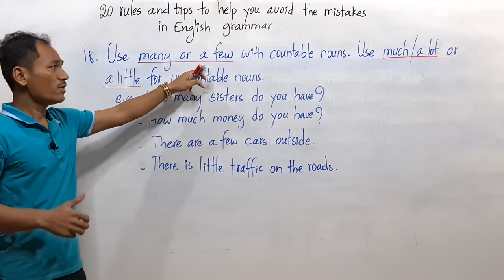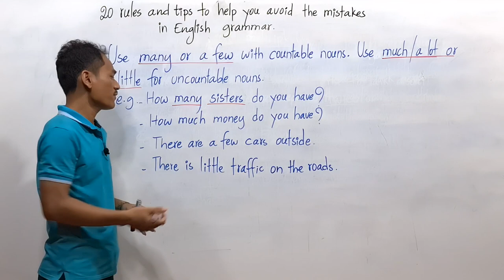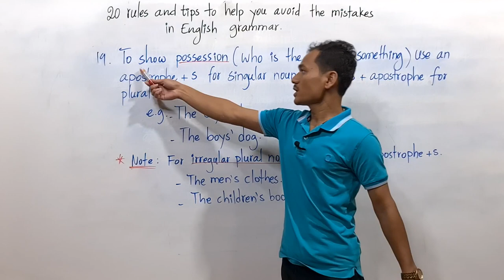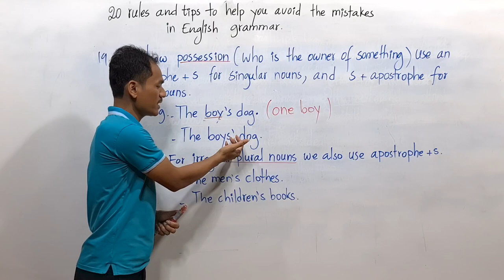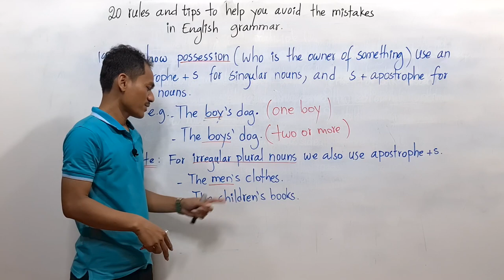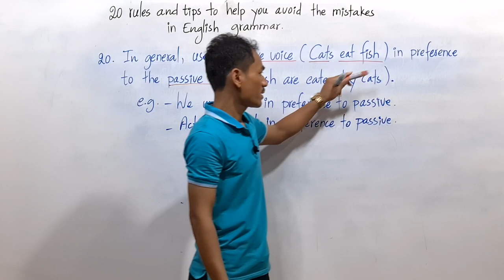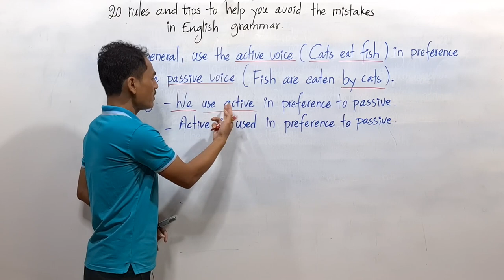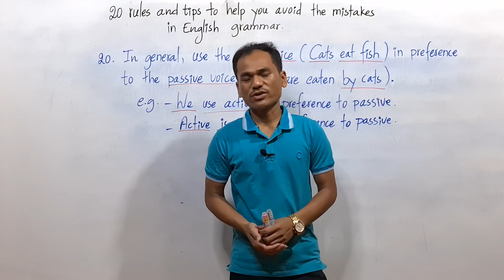20 rules and tips to help you avoid the mistakes in English grammar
Rules 18 to 20